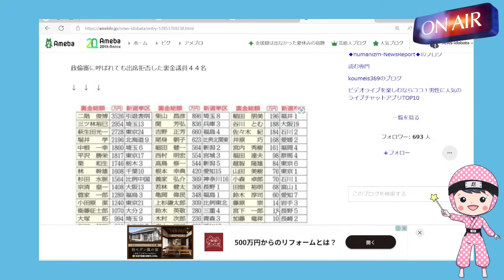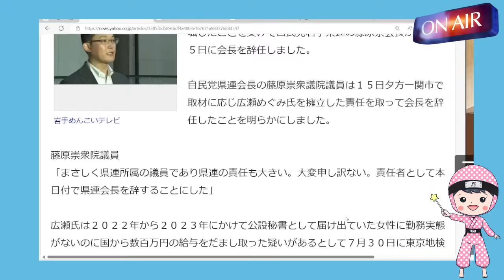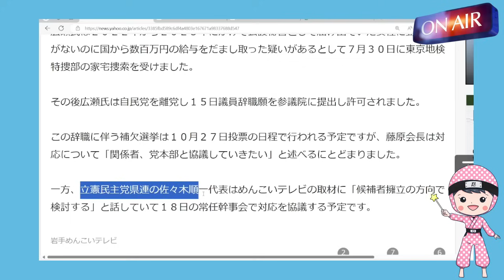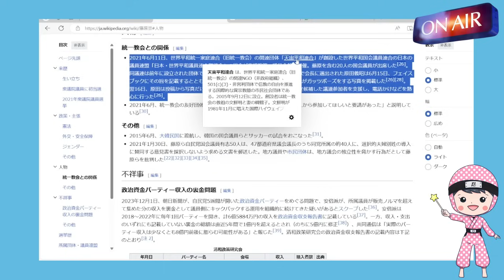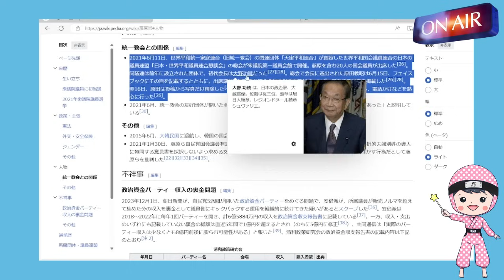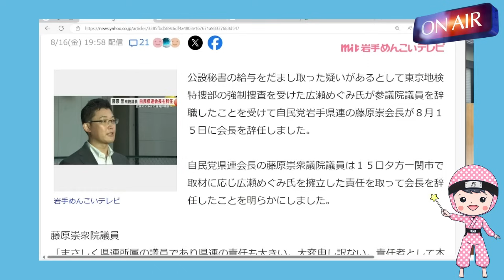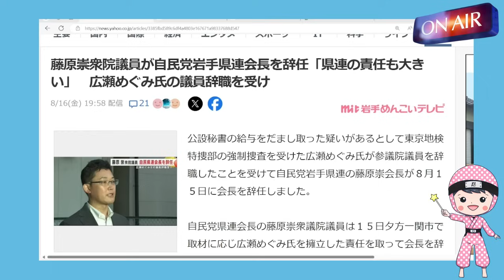広瀬めぐみは地検で何を語ったのか?◇広瀬議員辞職と同日に岩手県連会長を辞任した藤原崇